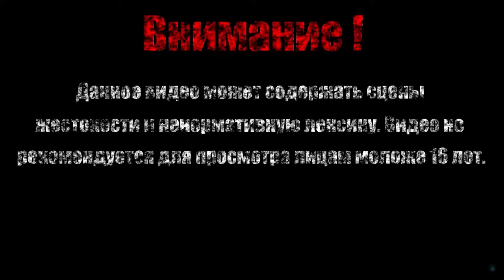НОВОЕ ПЛАМЯ【Dark Souls II Scholar of the First Sin】#1